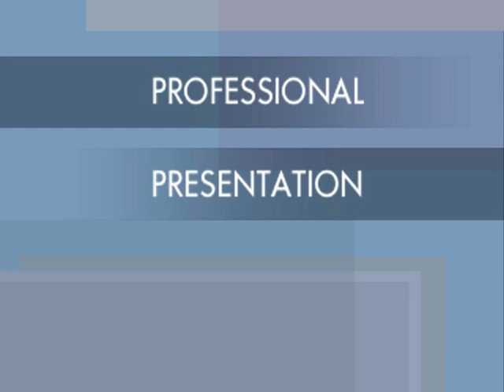Sins of Hate at US-12 9-29-05 Part 1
Features songs, Reborn, Heaven's gate, left for Dead and Terror.